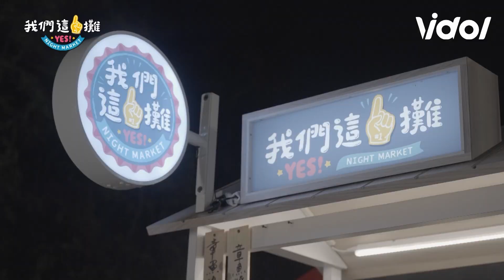【我們這一攤】澎恰恰突襲化身叫賣哥兼王彩樺專屬按摩師 攤位狀況連連胡宇威夏和熙崩潰亂搞食材？│Vidol.tv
有彭哥強力支援真的賣到手軟啦😍趕快把在日本虧的錢賺回來！